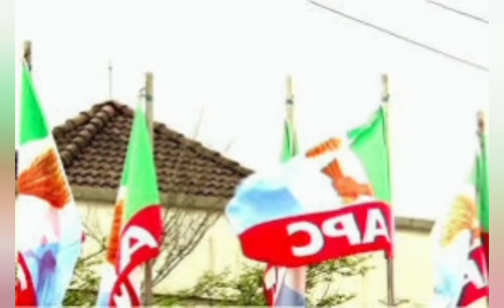NO NEED FOR ZONING COME.2023 .ALI MODU SHERIFF.